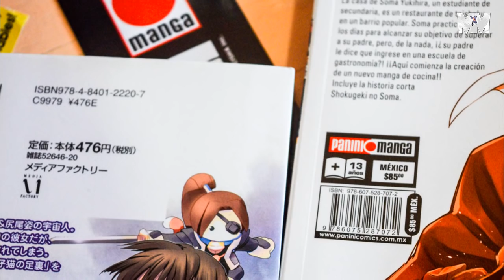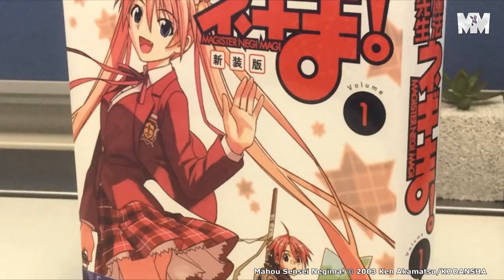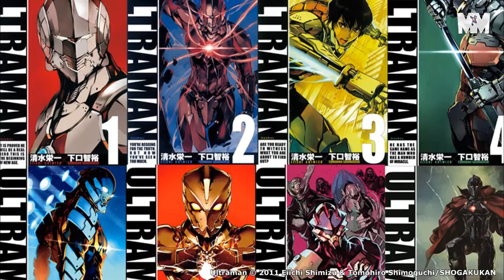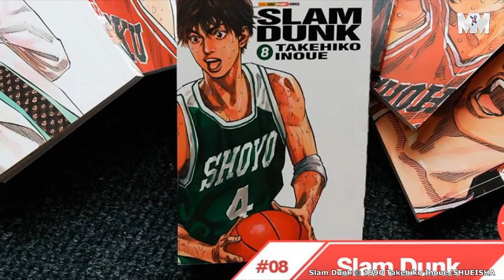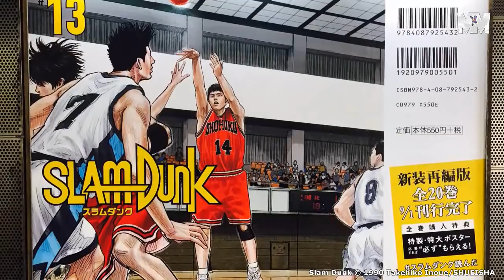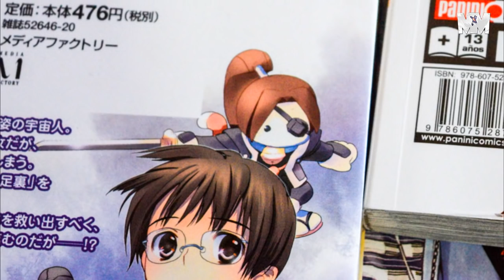SLAM DUNK, MADE IN ABYSS, SAINT SEIYA SHO Y MÁS LICENCIAS DE PANINI MANGA PARA 2019 | MANGAXPRESS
Panini Manga tiene más de 5 licencias para publicar a principios de 2019 ¡Miren los detalles de mangas como Slam Dunk, Made in Abyss y Saint Seiya Sho! ¿Cuál les gusta más?